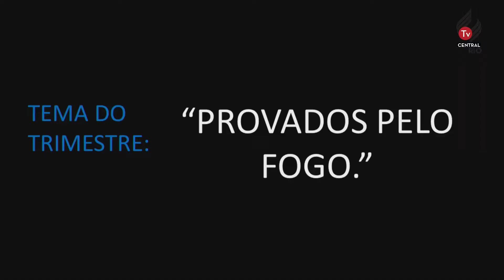IASD Central Rio - Escola Sabatina: "Esperando no Crisol" | 10/09/2022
Acompanhe a lição dessa semana da Escola Sabatina aqui na TV Central Rio!
O canal da IASD Central Rio.